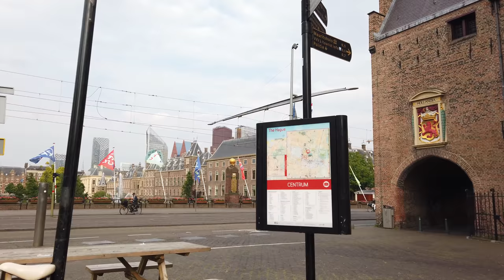Walking in THE HAGUE / Netherlands 🇳🇱- 4K 60fps (UHD)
The Hague (Dutch: Den Haag or 's-Gravenhage) is a city near the North Sea coast of the Netherlands.

We start this evening walk at one of the main sights of this city - the waterside Binnenhof (or Inner Court) which is the seat of the Dutch parliament.

Next we head into the streets of the old town and to Het Plein. From where we check out the inner city before we head to Chinatown and the Den Haag HS train station. It's time to turn around and walk back to the inner city centre.

The tour ends at the Haagse Harry statue by the Grote Markt.

For another walking tour in Den Haag later in the evening with most shops closed please

Camera: Osmo Pocket in 4K60 ( Amazon